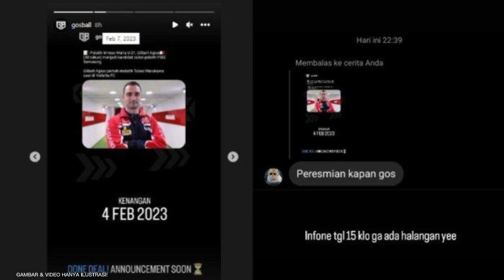🤩 Tinggal Menghitung Hari! 📌 Jadwal Kedatangan Gilbert Agius! 😱 Catatan Istimewa Jan Olde Riekerink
Berita Psis Semarang Hari Ini, PSIS Tak Gentar dengan Rekor Istimewa Dewa United bersama Pelatih Barunya. Kepastian Jadwal Kedatangan Pelatih Baru PSIS Semarang, Gilbert Agius Merapat Februari 2023 Ini